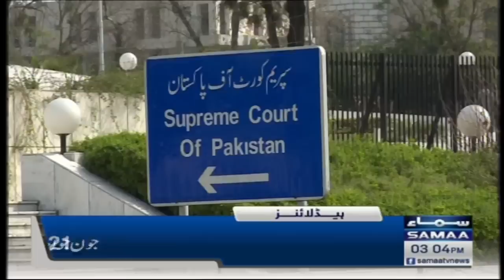Samaa News Headlines 3PM | SAMAA TV | 19th April 2023